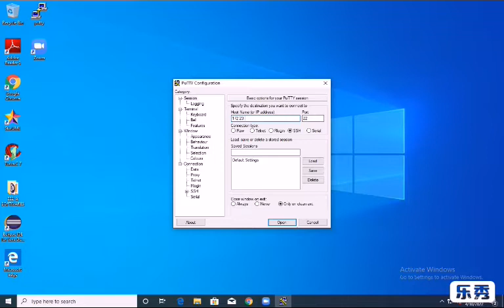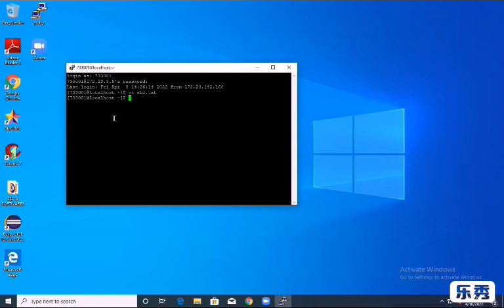How to connect putty with the Linux server